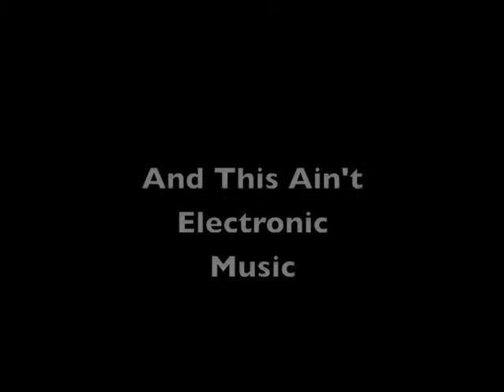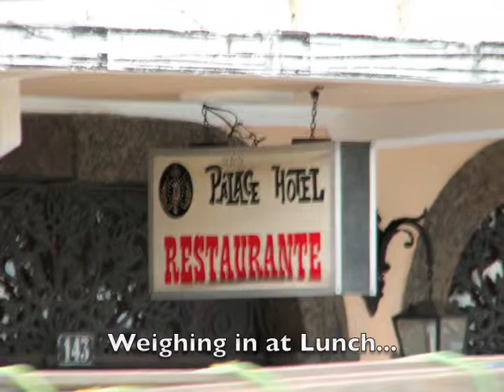Let's Meet in Brazil: CAPES and FIPSE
Meetings of Uenf,, Unisinos, Fairfield, and La Verne